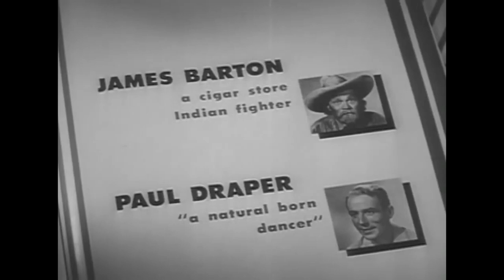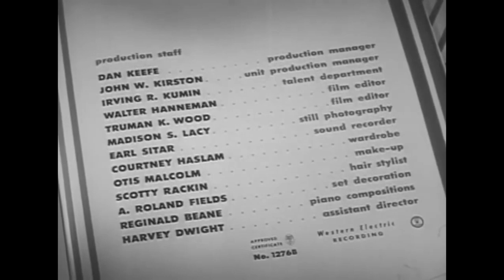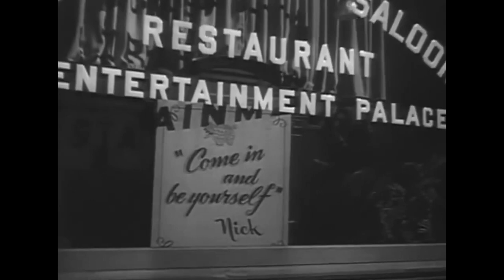The Time Of Your Life (1948) | HD | James Cagney | William Bendix | Classic Comedy Drama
A wide variety of persons come into Nick's Pacific Street Saloon, some to ask for work and others just to pass the time.
1948 Classic Comedy | Drama The Time Of Your Life

Cast
James Cagney as Joseph T. (who observes people)
William Bendix as Nick (Saloon Owner Who Loves Horses)
Wayne Morris as Tom (Joe's stooge and friend)
Jeanne Cagney as Kitty Duval (stage name of Katerina Koronovsky)
Broderick Crawford as Krupp (a bewildered policeman)
Ward Bond as McCarthy (a blatherskite)
James Barton as Kit Carson (a cowboy also called Murphy)
Paul Draper as Harry (the natural-born tap dancing comedian)
Gale Page as Mary L. (a woman of quality)
Jimmy Lydon as Dudley Raoul Bostwick (a young man in love) (as James Lydon)
Richard Erdman as Willie (the pinball machine maniac)
Pedro de Cordoba as Arab Philosopher
Reginald Beane as Wesley (the pianist)
John 'Skins' Miller as A Tippler
Tom Powers as Freddie Blick (a stool pigeon and frame up artist)
Natalie Schafer as Society Lady
Howard Freeman as Society Gentleman
Renie Riano as Lorene Smith (a blind date)
Nanette Parks as Elsie Mandelspiegel (a girl in love)
Grazia Narciso as Nick's Mother
Claire Carleton as 'Killer'
Gladys Blake as Side-kick
Lanny Rees as Newsboy
Marlene Aames as Nick's Daughter

Directed by H. C. Potter
Written by Nathaniel Curtis
Based on The Time of Your Life
1939 play
by William Saroyan
Produced by William Cagney
Starring James Cagney
William Bendix
Wayne Morris
Jeanne Cagney
Cinematography James Wong Howe
Edited by Walter Hannemann
Truman K. Wood
Production
company
William Cagney Productions
Distributed by United Artists
Release dates
May 26, 1948 (New York City)
105 minutes
(Turner library print)
Country United States
Language English